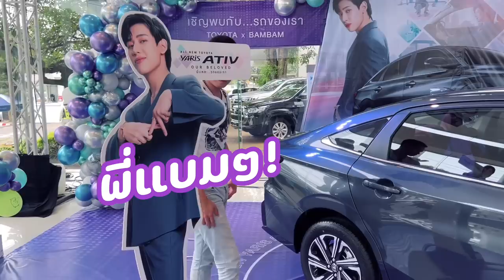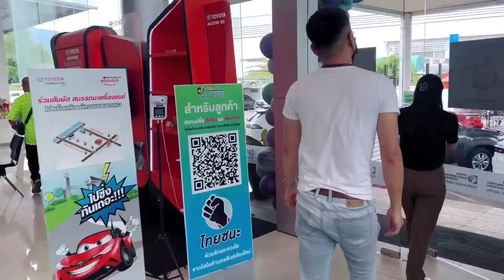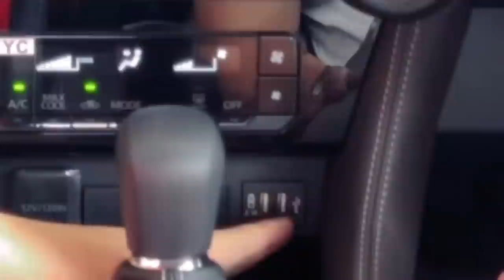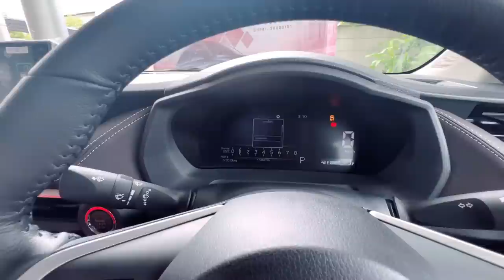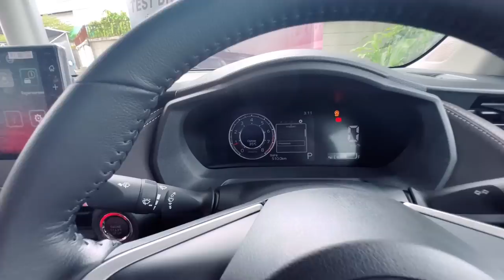ทดลองขับ All New Toyota Yaris Ativ 2022 ขับประหยัดและคุ้มค่าความปลอดภัย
ทดลองขับ All New Toyota Yaris Ativ 2022 ขับความประหยัด คุ้มค่าไปกับความปลอดภัย คล่องตัวในเมือง บรรเจิดแม่เดินทางไกล (เตรียมหมอนไปหนุนหลังหน่อย😂)

ส่วนตัวรู้สึกมันตอบโจทย์ชีวิตคนเมือง ขับไปเรียน ทำงาน ช็อปปิ้ง โลดแล่นในเมืองที่ต้องการความคล่องตัว และที่สำคัญประหยัดค่าน้ำมัน!!!